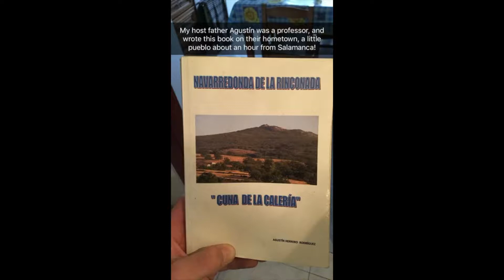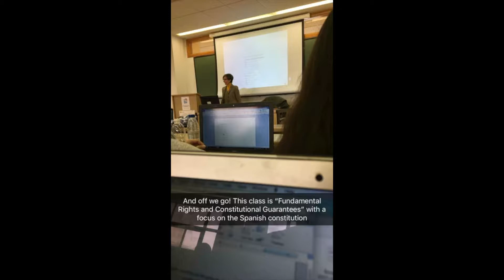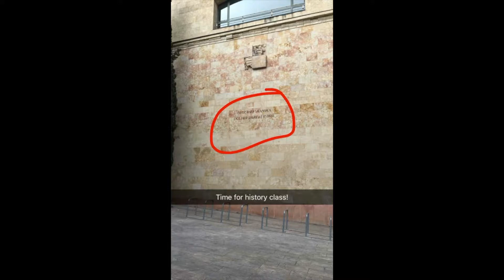David Wilke's TakeoverTuesday in Salamanca, Spain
Interested in the Georgetown in Salamanca, Spain - Universidad de Salamanca program? See the brochure on myGUABROAD to apply!